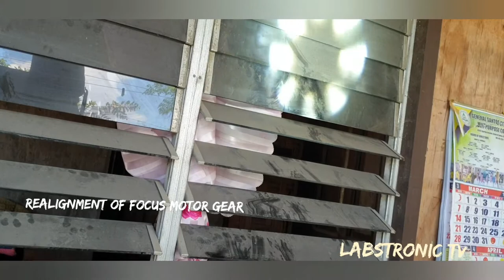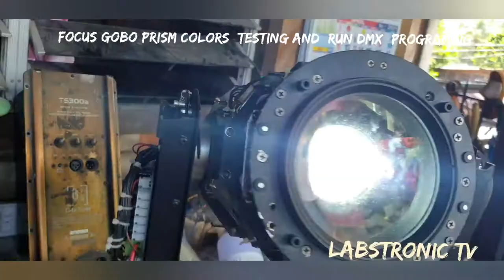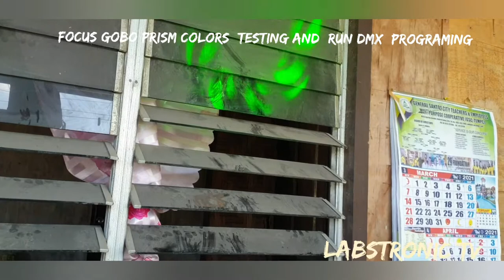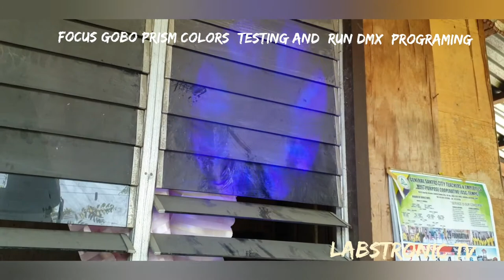HOW TO REPAIR BEAM 300 MOVING HEAD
repair beam 300 moving head, out of focus, error system gobo, prism ,magnetic motors delay